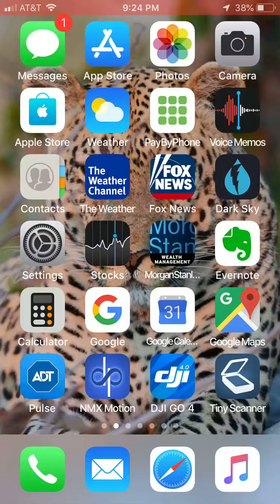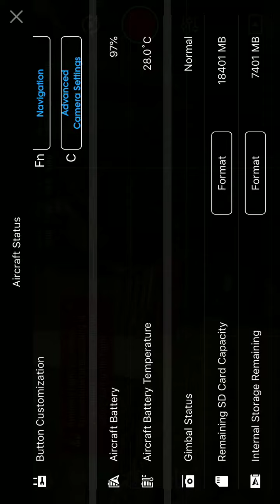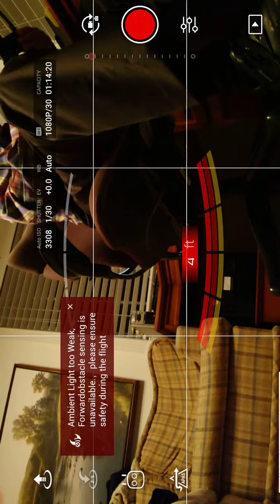Dale Davis ScreenRecording 10 18 2018 21 24 08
video for DJI Refresh application